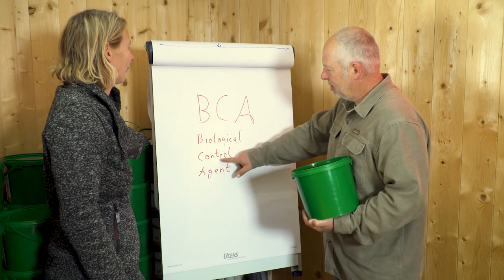I microorganismi antagonisti e gli agenti biologici di controllo - Informazioni pratiche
I microorganismi antagonisti giocano un ruolo importante nel terreno per mantenere le malattie del terreno a un basso livello. In questo video, potrete trovare informazioni su questi organismi che sono anche commercialmente utilizzati come agenti di controllo biologico, chiamati  BCA.